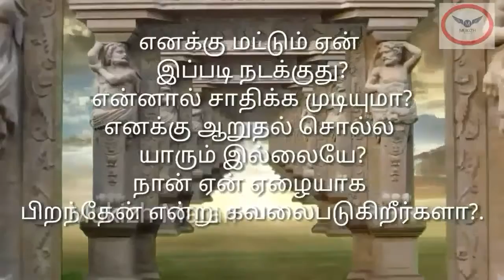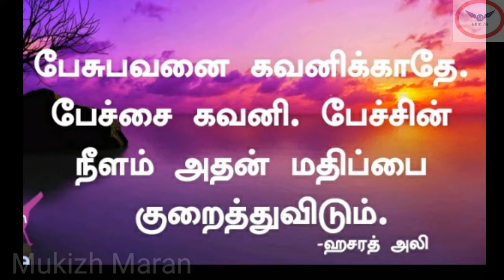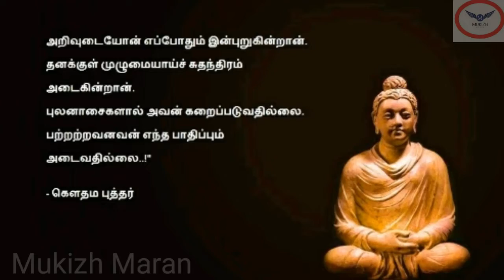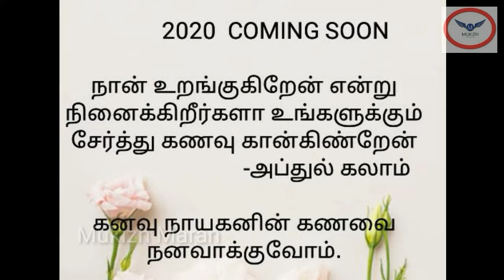Motivational video in Tamil | Motivation quotes.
Hi Friends,

* நம் அன்றாட வாழ்க்கையில் தினம் தினம் பல்வேறு துன்பங்களை சந்தித்து வருகிறோம்.

* நமக்கு பல்வேறு தருணங்களில் பலரது ஆறுதல் மற்றும் உதவி தேவைப்படும்.

* ஆதலால் இந்த வீடியோ உங்களுக்கு சிறிதளவாது தன்னம்பிக்கை மற்றும் ஆறுதல் அளிக்கும் வகையில் பொன்மொழிகள் இடம் பெற்றிருக்கும் என்று நம்புகிறேன்.

* இந்த வீடியோவில் இடம் பெற்றிருக்கும் பொன்மொழிகளில் பின்வருமாறு சில.

* உங்கள் குறைகளை அடையாளம் கண்டு கொள்வதுதான் வளர்ச்சியின் அடையாளம்..

* பலரும் தங்களது சூழ்நிலை சரியில்லை என்று குறைப்பட்டு கொண்டிருக்கிறார்கள்..
ஆனால் வெற்றியாளர்களோ எழுந்து நின்று தங்களுக்கான சூழ்நிலையை தேடுகிறார்கள்.
அவ்வாறு கிடைக்கவில்லை என்றால் தங்களுக்கான சூழ்நிலையை அவர்களே உருவாக்குகிறார்கள்..